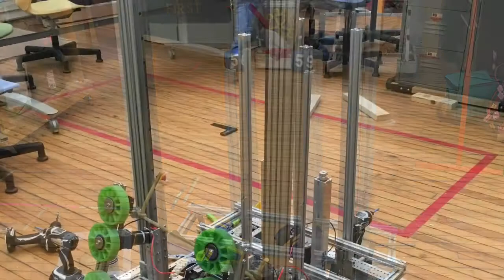The build 2018